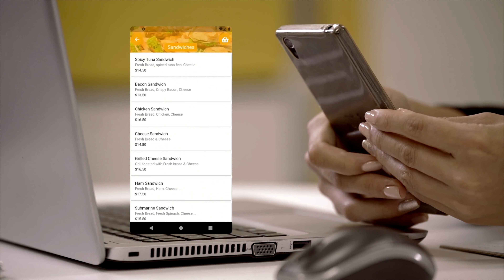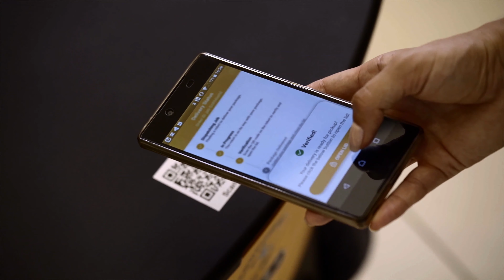Corriere LM – Last Mile Delivery Robot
Want groceries or medicine delivered to your house 24/7 but no time to endure traffic jams or long lines in the store? Our Corriere LM (last mile) can run errands for you! It is a fully autonomous, self-developed, robotic application. Dreamed up and built by our robotics team Corriere LM can navigate within cities on sidewalks, drive into public lobbies or directly to the front door of an apartment or house! Have a look!